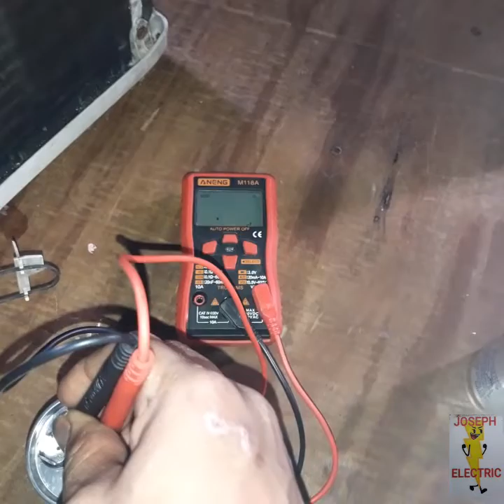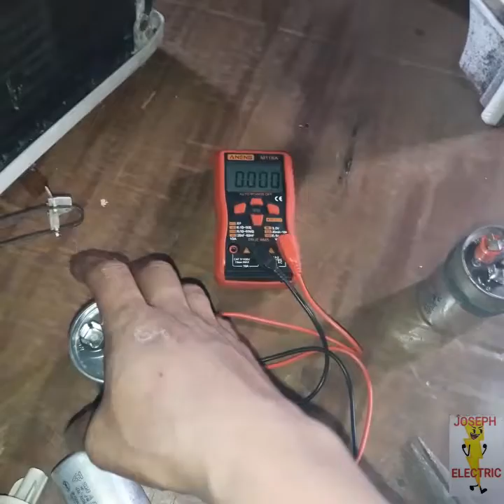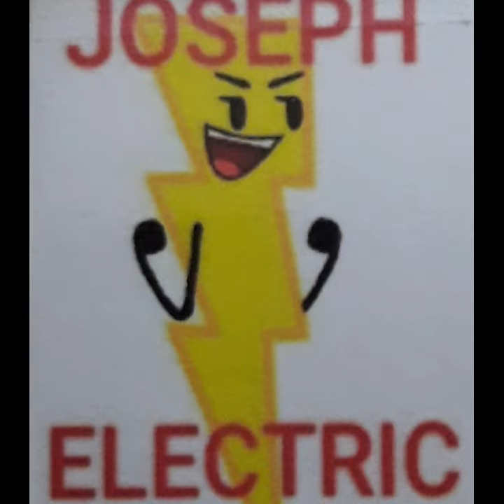Umuugong lang ang Aircon? walang hangin at Lamig? How to test Capacitor if Good or Bad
Umuugong lang ang aircon
wala ng hangin wala pang lamig 🤔

lets troubleshoot and Repair 👷‍♂️

Checking Capacitor
how to test Capacitor

and word of God 🙏

Love bears all things, believes all things,
hopes all things, endures all things.
1 Corinthians 13:6-7

keepsafe and Godbless us all 🙏

1corinthians13:6-7